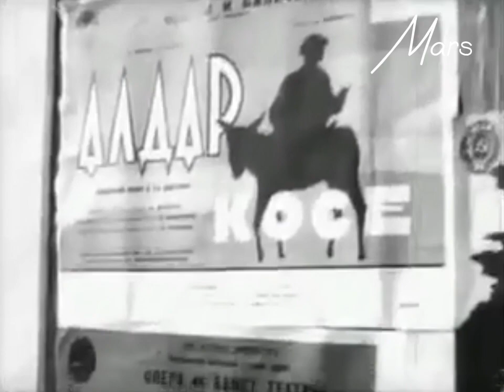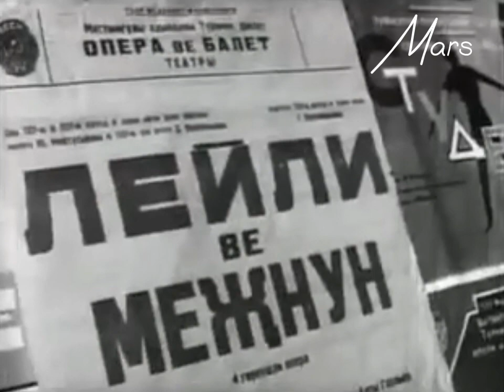1967 год Ашхабад театр оперы и балета Туркменская ССР Туркмения Туркменистан в составе СССР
Туркмения ТССР Туркменская ССР в составе СССР
Туркменская Советская Социалистическая Республика
Türkmenistan Sowet Sotsialistik Respublikasy